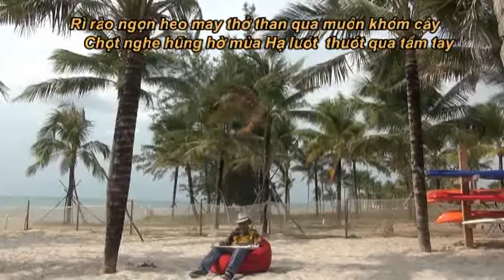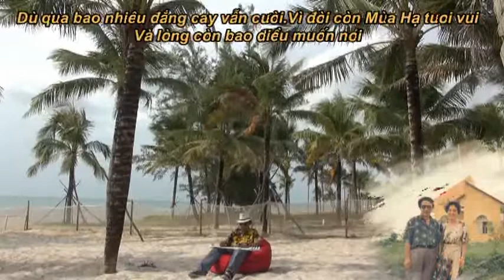VÀO HẠ Lê Hựu Hà Guitar Hawaii CAODZAN 08SNT2